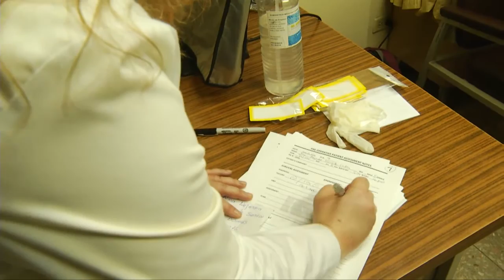Jornada de selección para operación de labio leporino